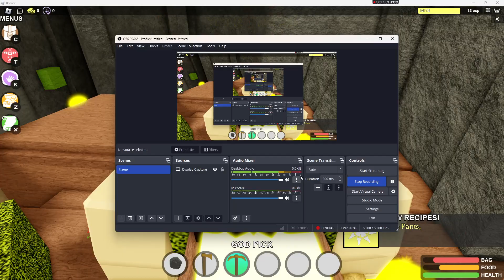this is how much the ancient tree levels you up from lvl 1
featuring mr guy who got the gummy bee